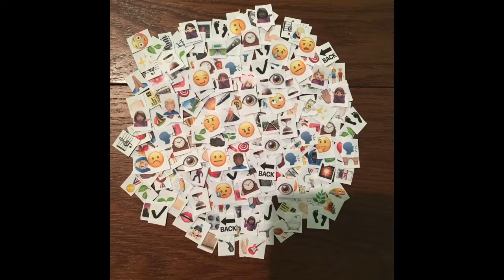How I Got There // A Part of A Piece: 31 Song Snippets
“how i got there“ is available for purchase on itunes & every music platform, and can be found on spotify!

come hang with me:
music on // spotify & itunes & e'rywhere

A PART OF A PIECE:
In celebration of her 31st birthday, singer/songwriter kimberly townsend shared snippets from 31 of her songs in a want to expand her abilities to creatively express via video production exploration.

SONG 1 of 31: how i got there
they’re all old, tired
i don’t feel them anymore
plus i’m waiting on the evidence
to settle up the score

so i sit tall
with the courage i could find
and my primal need to feel it all
pulsating all the time

but the fight’s over there
down the block and to the right
and the chaos is just dark enough
that my ready zips up tight
but it’s no life

holy shit, we’re alive
open up your eyes
holy shit, open up your eyes